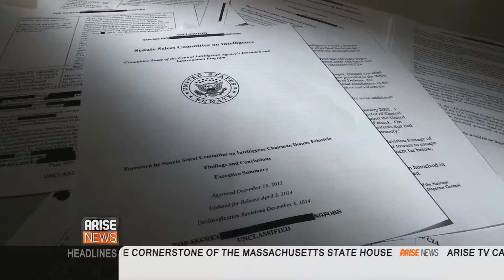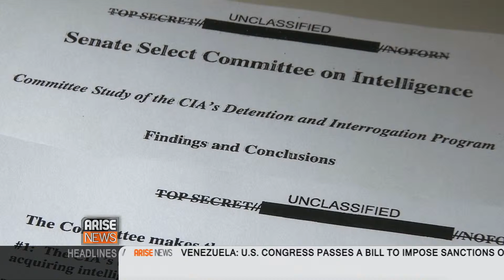Arise America: CIA Director Defends Agency After Reports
CIA director John Brennan delivered a vigorous defense of his agency at a press conference in response to a U.S. Senate committee’s report that the agency tortured suspects. Arise News Washington correspondent Leila McDowell joins Arise America will more about various responses to the report.